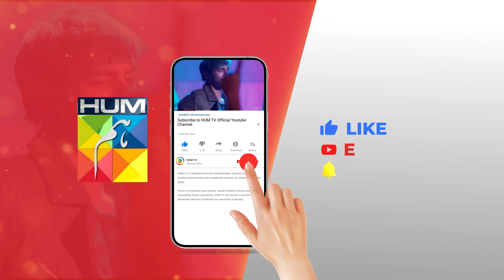Aik Teer Se Dou Shikar...! imranashraf saraalikhan - Namak Haram - HUM TV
CAST:
Imran Ashraf
Sarah Khan
Babar Ali
Sunita Marshal
Anika Zulfikar
Mohsin Ejaz
Sajawal Khan
Salma Asim
Nabeela Khan